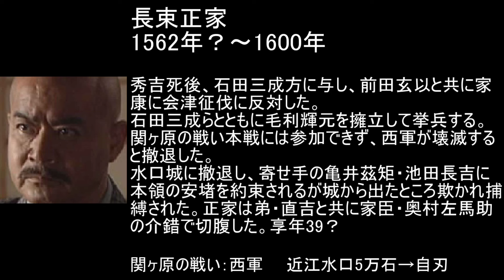秀吉死後の五奉行【どうする家康】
秀吉死後の五奉行（浅野長政、前田玄以、石田三成、増田長盛、長束正家）の動きについてまとめました。

▼関連動画
清洲会議出席の織田家家臣4人（柴田勝家、丹羽長秀、羽柴秀吉、池田恒興）のその後

▼使用画像
Wikipedia

NHK大河ドラマ「軍師官兵衛」「葵 徳川三代」より

≪PR≫
昔の大河ドラマが見れます👇
Amazon prime＋NHKオンデマンド（葵 徳川三代）

サイトに広告を掲載してお小遣いが稼げる！【A8.net】